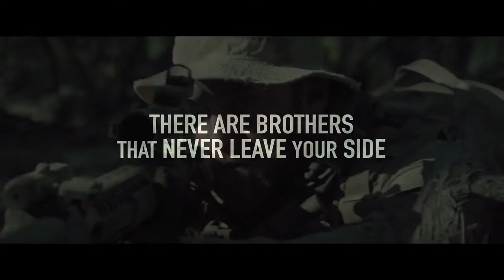Lone Survivor (2014) Trailer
Live To Tell The Story

Lone Survivor (2014) is an upcoming Action Packed Drama Film based on the Non-Fiction Title, "Lone Survivor: The Eyewitness Account of Operation Redwing and the Lost Heroes of SEAL Team 10", by Marcus Luttrell.

Based on the failed June 28, 2005 mission "Operation Redwing." Four members of SEAL Team 10 were tasked with the mission to capture or kill notorious Taliban leader Ahmad Shahd. Marcus Luttrell was the only member of his team to survive.

Starring: Mark Wahlberg, Taylor Kitsch, Eric Bana, Emile Hirsch, Ben Foster and Alexander Ludwig.

Produced By: Sarah Aubrey, Randall Emmett, Akiva Goldsman, Norton Herrick and Barry Spikings.

Based on: Lone Survivor: The Eyewitness Account of Operation Redwing and the Lost Heroes of SEAL Team 10. (Non-Fiction Book) by: Marcus Luttrell.

Written By (Screenplay): Peter Berg.

Genre: Action, Drama and Thriller.

Studios: Emmett/Furla Films, Envision Entertainment Corporation, Film 44, Herrick Entertainment, Hollywood Studios International, Spikings Entertainment and Weed Road Pictures.

Distributed By: Future Film (2013) (Finland, Theatrical), Universal Pictures (2013) (USA, Theatrical), Dreamwest Pictures (2013) (Korea, All Media), E Stars Films (2013) (China, All Media) and Midget Entertainment (2012) (Denmark, All Media).

Estimated Budget: $50 Million. (US Dollars) (Approximate)

Default Language: English.

Filming Locations: Albuquerque, New Mexico, USA
I-25 Studios, Albuquerque, New Mexico, USA

Rated R for Strong Bloody War Violence and Pervasive Language.